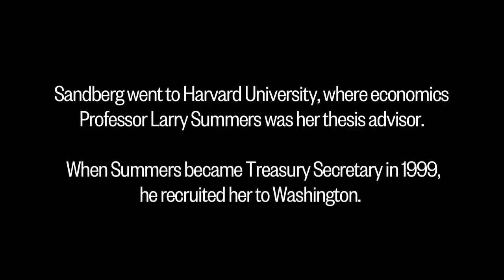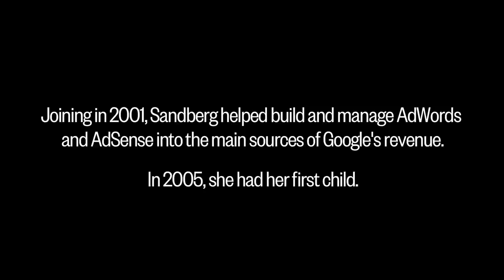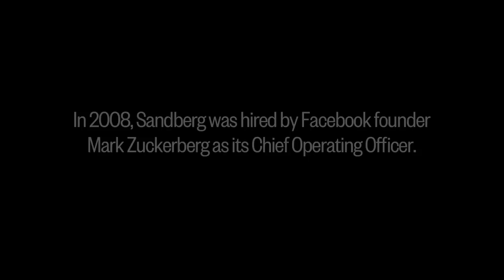Sheryl Sandberg: Facebook COO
Sheryl Sandberg on being a geek, a successful working mom, and getting more women a seat at the power table.

Sheryl Sandberg has spent more than two decades achieving at the highest reaches of governmental and corporate America.  Sandberg earned both an economics BA summa cum laude and an MBA from Harvard and worked for McKinsey and the World Bank before serving as Chief of Staff for the United States Treasury Department. As Vice President of Global Online Sales and Operations at Google, she was instrumental in building what is now one of the most influential enterprises on the planet. She joined the then-fledgling Facebook in 2008, as its Chief Operating Officer and is credited with first establishing it as a profitable business.